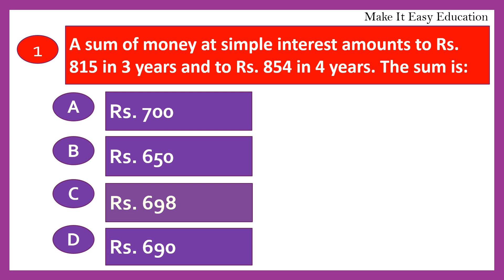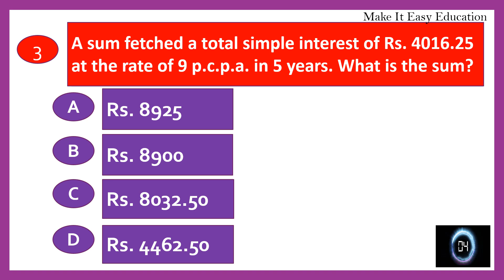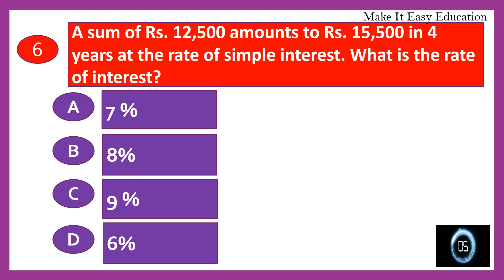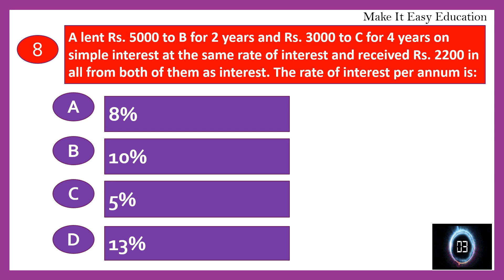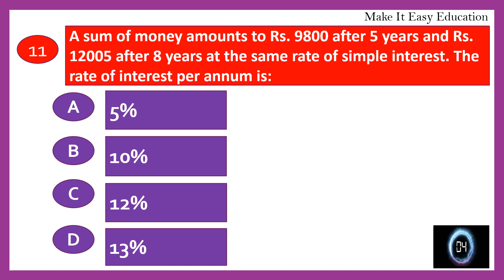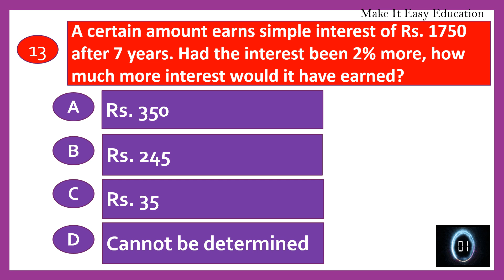SIMPLE INTEREST PROBLEMS || APTITUDE || QUESTIONS FOR PLACEMENTS AND COMPETITIVE EXAMS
THIS VIDEO CONTAINS SIMPLE INTEREST PROBLEMS. THESE  QUESTIONS ARE USEFUL FOR PLACEMENTS AND COMPETITIVE EXAMS